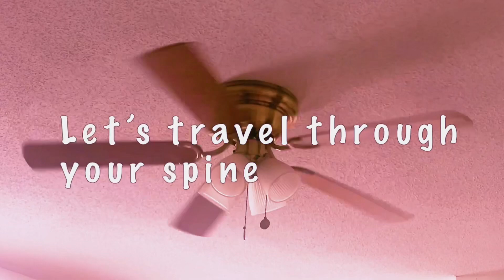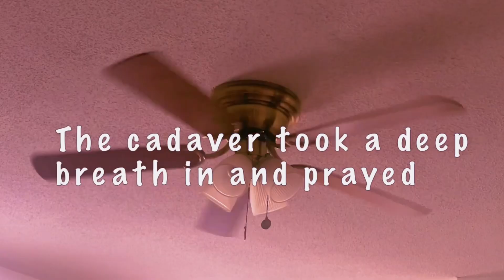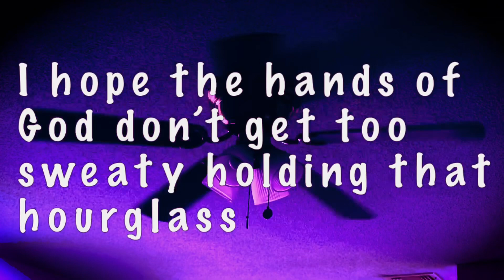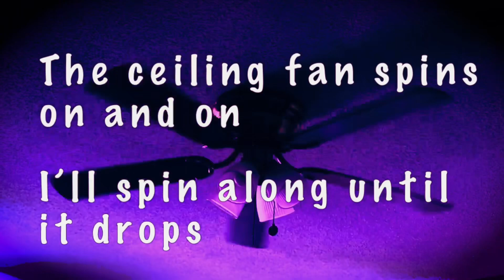【COMEDY MASK】Ceiling Fan Dance【ORIGINAL SONG】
A song about panic / anxiety spirals

 Ceiling Fan Dance
COMEDY MASK

Floors
they thirst for stomach acid
Pressure
in the air turns clockwise
Somehow I’m aware of how hard my heart beats up against the walls inside my chest
Don’t mind the tremors on your upper lip
Let’s travel travel through your spine
hear the muscles in your head squeeze tight

The ceiling fan spins on and on
I’ll spin along until it drops
A humorous response indeed
There is no company

I hope the hands of God don’t get too sweaty
Holding that hourglass
For now let’s keep on spinning

Electricity
It powers up the prisons in my veins
The many structures that behold
All these endless possibilities
The flavor in the air is way too sweet
It almost feels a bit too fake
yet so alive
The cadaver took a deep breath in and prayed

ah ha look what’s been done
And even though it’s ruined, you still decide to hold me

are we supposed to feel sick when things go too well
Has our guard broken down

Teeth that should be flattened by now still grind harder and harder and harder

Each day the rope starts to slip and I’ll grip harder and harder and harder

A whimsical response indeed
There is no company though

I hope the hands of God don’t lose their feeling
Holding that hourglass

Holding that hourglass
But for now let’s keep on spinning

A foolish

-COMEDY